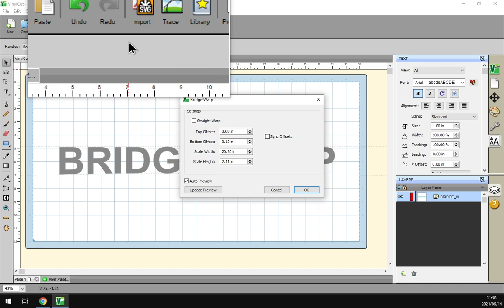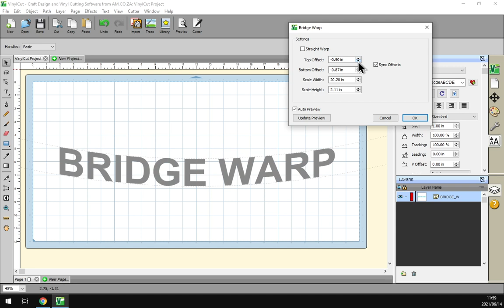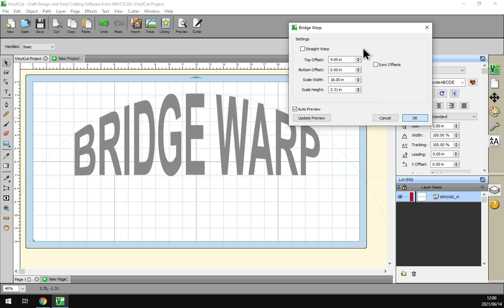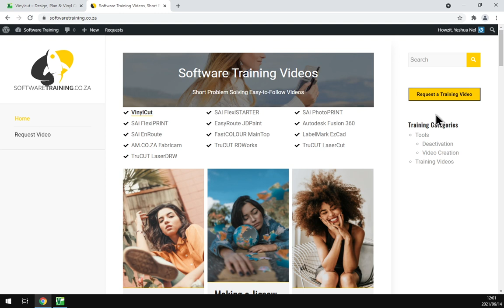VinylCut 5 Software Bridge Warp Feature to make a Bridge Type Design, Step by Step Video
The Bridge Warp function will transform shapes similar to the normal Warp Feature, but with a few differences.

This is a great tool to transform those shapes and text to look like they are Bridging, from a smooth form all the way to a sharp angled form.